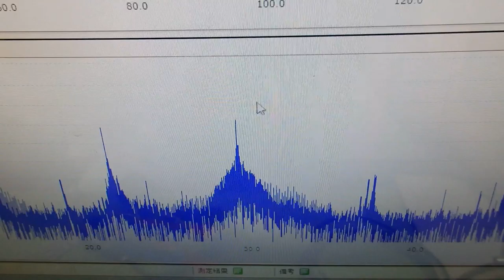‹メガヘルツの超音波発振制御›技術 ultrasonic-labo